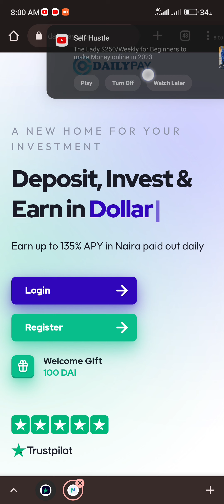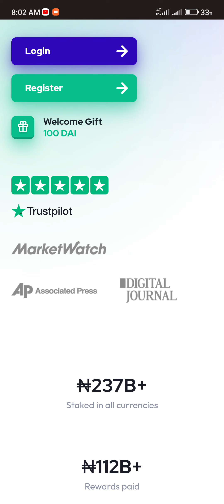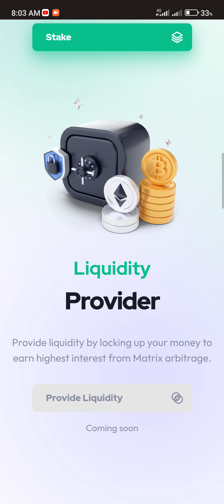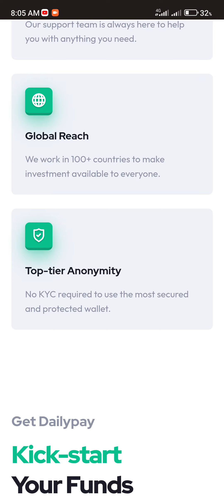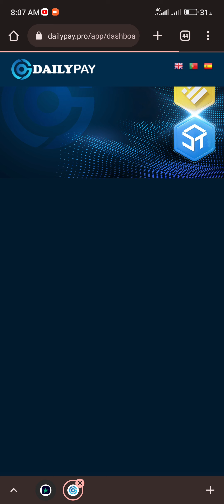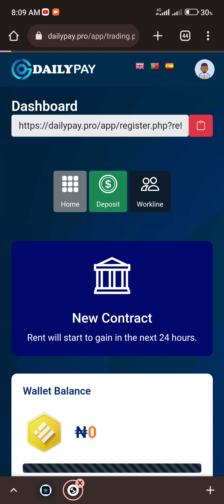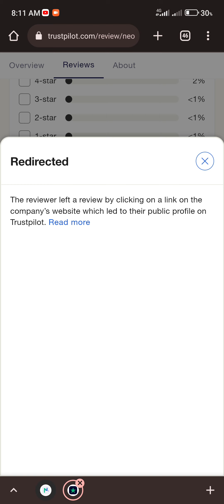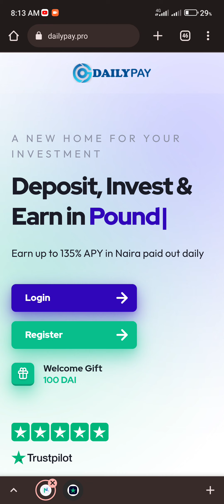Dailypay.pro Review (Dailypay.pro scam Revealed😨) Find out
Dailypay.pro Review (Is Dailypay.pro Legit or Scam) Find out now

Dailypay.pro is a scam investment platform claiming you can get 135% AYP on your investment.

Is Daily pay.pro Legit or a scam?
Dailypay.pro is not a legit investment platform. it is a big scam, do not risk your money.